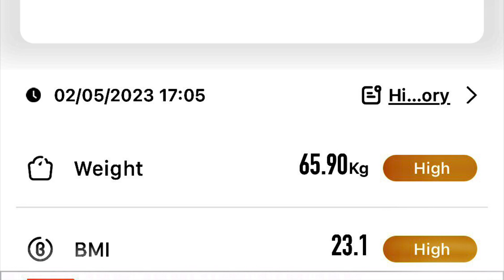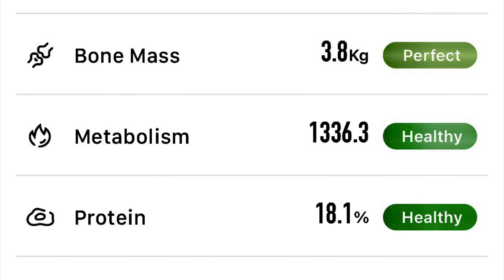BCP | 1705 hrs, Sunday, 5 February 2023 | 65.90 kg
After my one meal of the day. Gained 1.05 kg.

Not unexpectedly, four Body Composition Parameters are out of range: Weight, and thus Body Mass Index (BMI), Body Fat Percentage and Visceral Fat Rating.